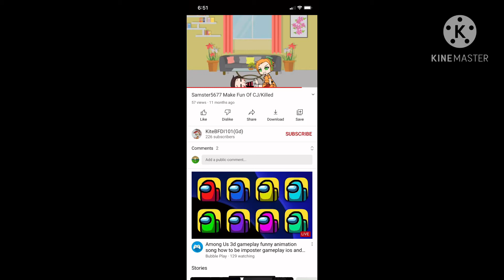Calling out KiteBFDI101 for Making a Killing video out of Samster5677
Are you serious!?! You should know that you Could get Arrested In real life for that